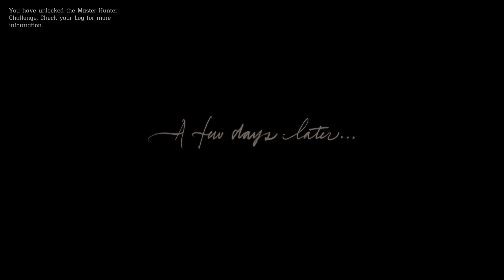How to Complete The Aftermath Of Genesis - Chapter 1 - Red Dead Redemption 2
Step into the lawless world of Red Dead Redemption 2 as we delve into Chapter 1 and unravel the complexities of the "The Aftermath of Genesis" mission. Follow Arthur Morgan and the Van der Linde gang as they confront the aftermath of a daring heist gone wrong, setting the stage for an epic tale of survival and redemption.

In this immersive walkthrough, we navigate through the stunning landscapes and dynamic storytelling that define Red Dead Redemption 2. Witness the consequences of our actions, the struggles of our characters, and the moral dilemmas that shape our journey through the untamed wilderness of America's frontier.

Explore the intricacies of the "The Aftermath of Genesis" mission, uncovering its hidden secrets and pivotal moments that drive the narrative forward. Get ready to experience the thrilling action, emotional depth, and breathtaking visuals that have made Red Dead Redemption 2 a groundbreaking gaming experience.

Join us as we ride through the rugged terrain, forge bonds with unforgettable characters, and confront the harsh realities of life in the Wild West. Don't miss out on the excitement of Chapter 1 - "The Aftermath of Genesis" mission in Red Dead Redemption 2.